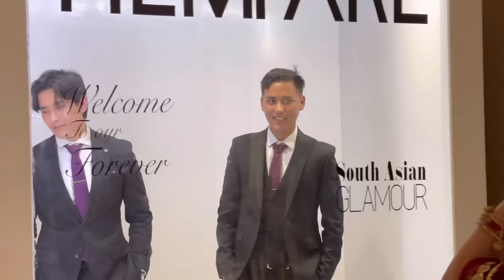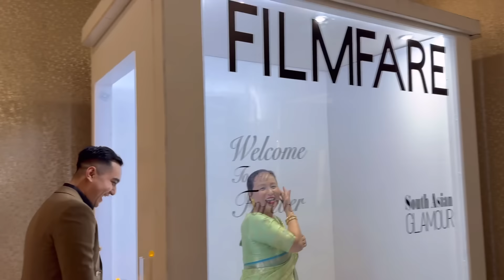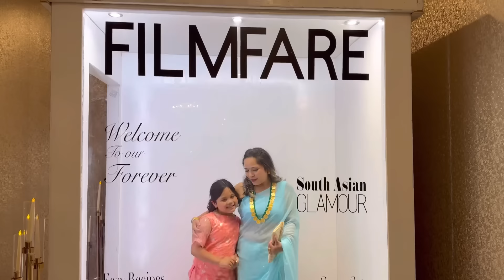My Sisters Wedding Reception Vlog + Lots of fun